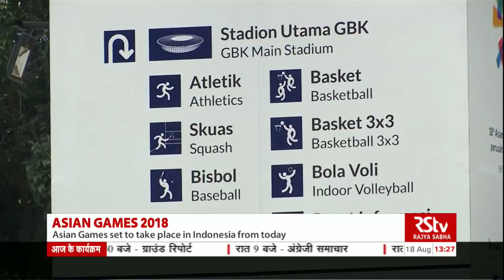English News Bulletin – Aug 18, 2018 (1 pm)